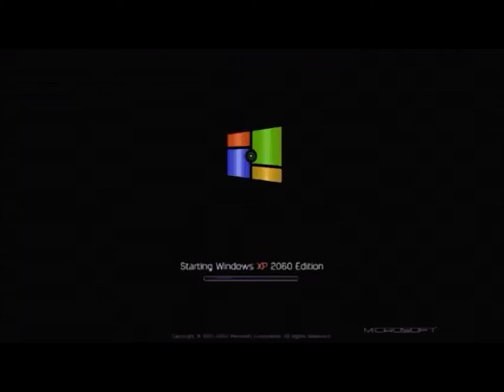windows xp 2060